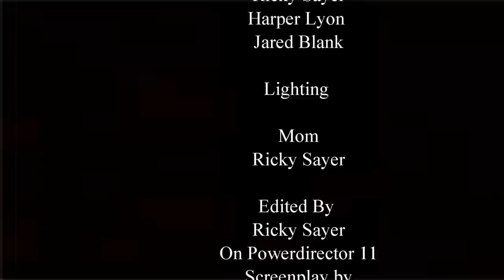zeitoun movie trailer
Produced with CyberLink PowerDirector 11 made for class based on the boook by dave eggers